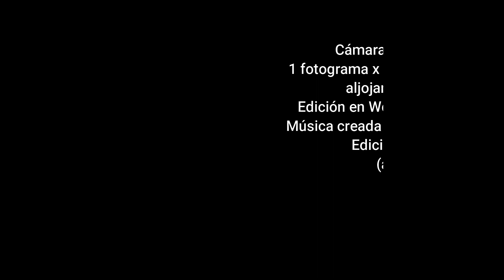20220426 TIMELAPSE ATM RETIRO WF10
Time Lapse - Actividad Atmosférica - Abril 26 de 2022 - El Retiro, Antioquia
Colombia
aljojamo Fotografía